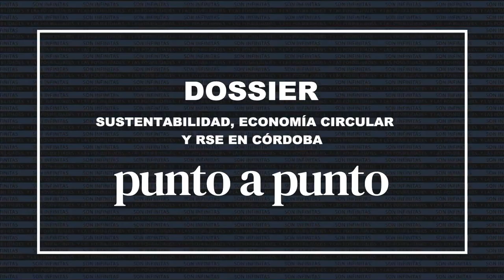Hugo Moccagatta - Starplastic (Presidente)